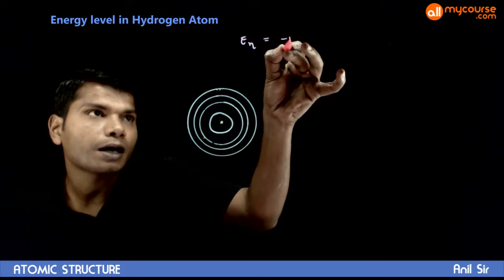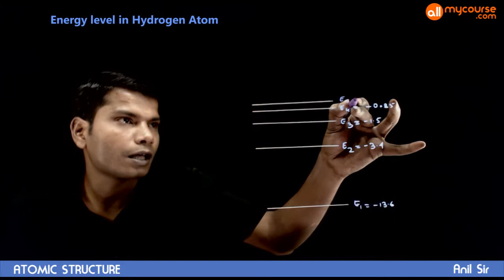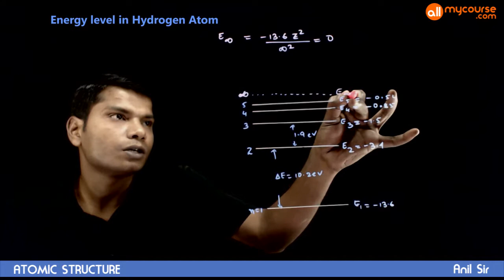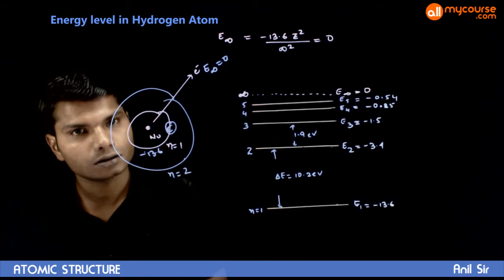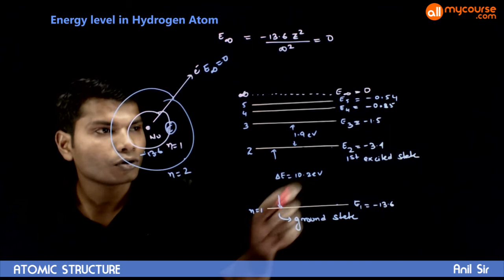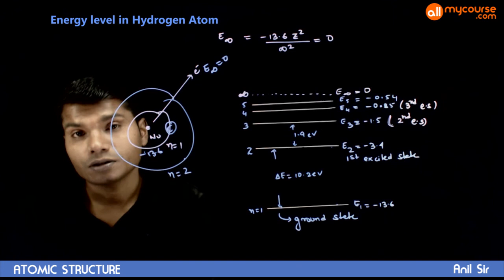43 Energy level in Hydrogen Atom